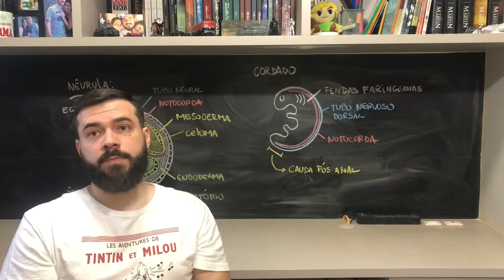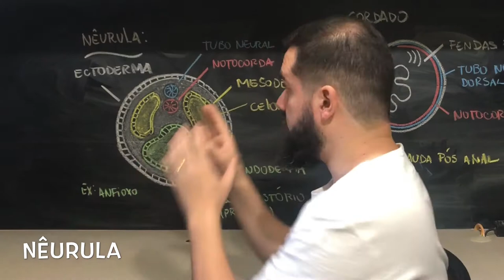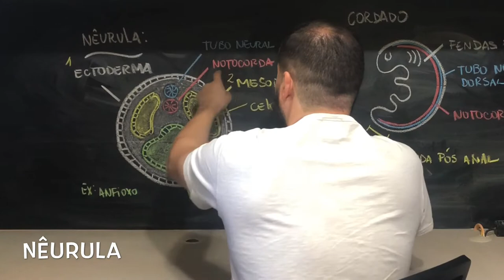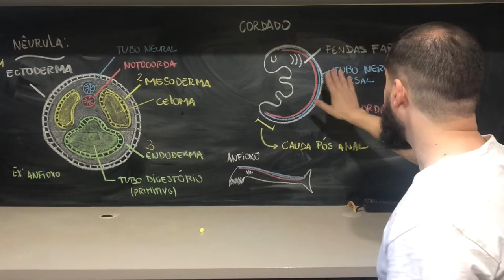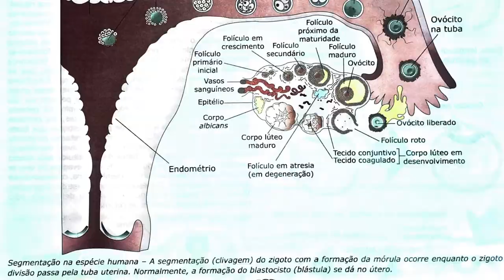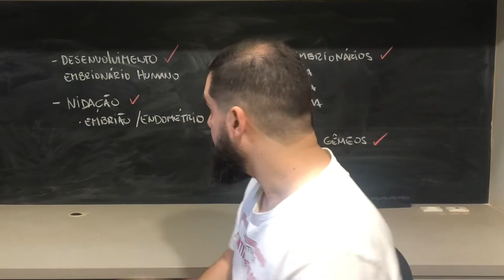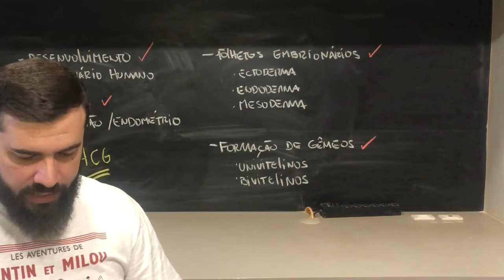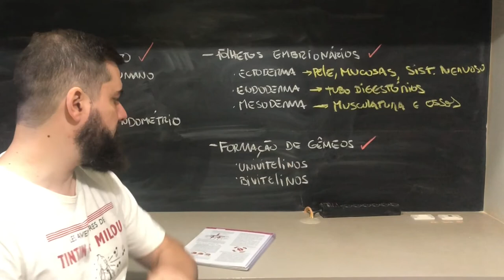Embriologia 2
Fala meus queridos! Hora e vez de estudar EMBRIOLOGIA!
Esse é o vídeo 2!
Sem mistério. Só aquilo que você realmente precisa saber paras as provas.
Compartilhe para alunos que estudam com dificuldades nessa pandemia!

Assiste aí e bons estudos!